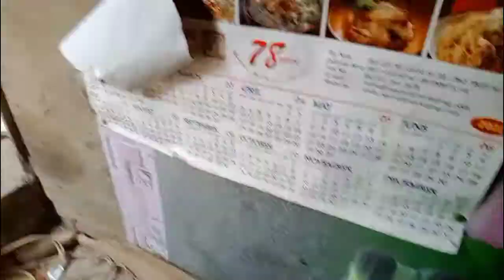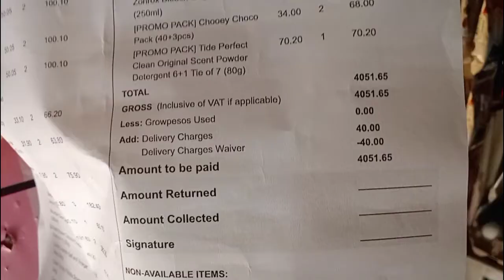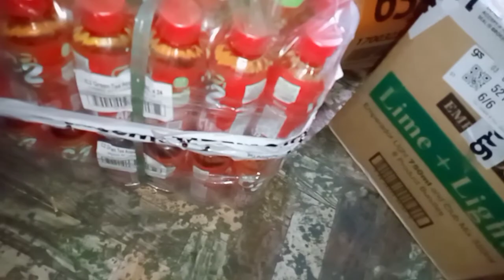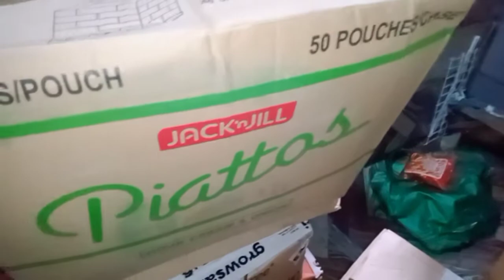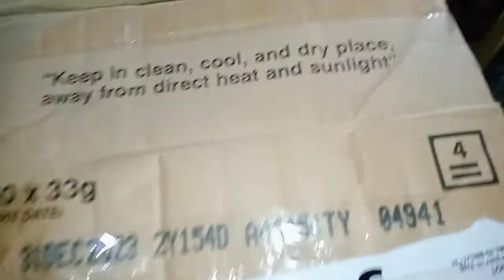4milyon + plus subscribers thank you guys😊🤣plus sari-sari store unboxing worth of 4kplus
4milyon + plus subscribers thank you guys😊🤣plus sari-sari store unboxing worth of 4kplus

magandang hapon mga kasari kahit hindi kasari at pinapanood mo ang video na ito..magandang sayo...o sa ating lahat.hope every one are doing good.
gusto ko lang mag pasalamat sa inyong lahat guys sa walang sawang pag suporta sa aking channel at maraming salamat sa inyo lahat na nag subscribe sa aking channel..🙏🙏🙏wag kaung mag alala taos puso akong nagpapasalamat sa inyo at babalikan ko kau..ingat po tau palagi and MAY GOD BLESS US ALL